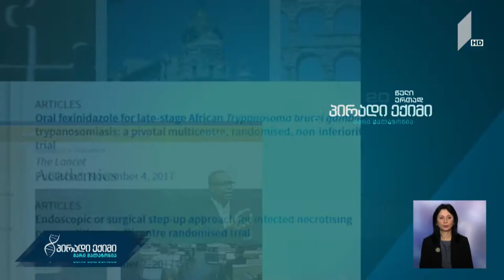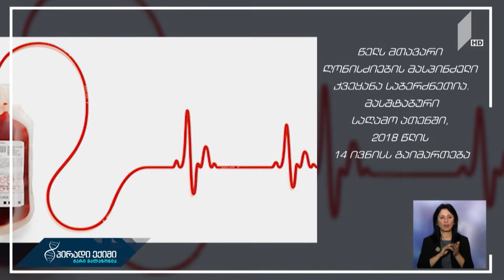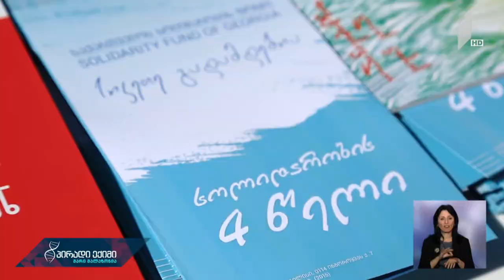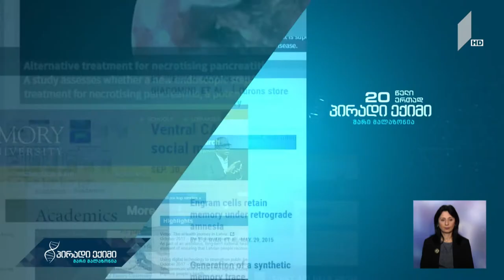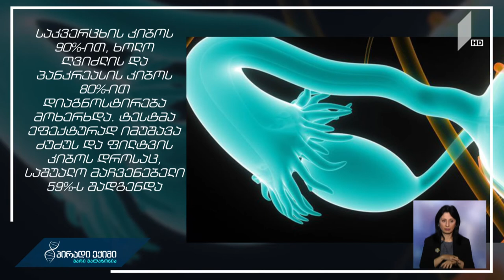"პირადი ექიმი - მარი მალაზონია" - დონაცია - არჩევანი სიცოცხლისათვის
სტუმრები: ეთერ ყიფიანი – დაავადებათა კონტროლის ცენტრის პროგრამების მართვის სამმართველოს უფროსი; ასმათ შენგელაია – ჰემატოლოგი, თსსუ-ის პროფესორი.